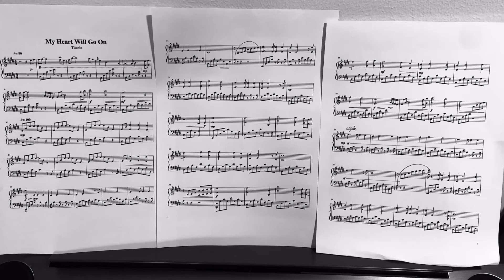Titanic | My Heart Will Go On- Celine Dion | Cover by Maisie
Heyyy!! This is my new cover on the song My Heart Will Go On by Celine Dion from the famous movie Titanic! Hope you guys enjoy it & make sure to watch the WHOLE video ☺️and use headphonesss

Thankssss♥️